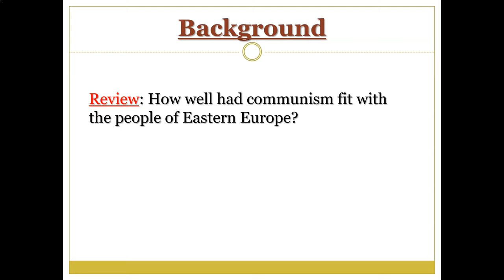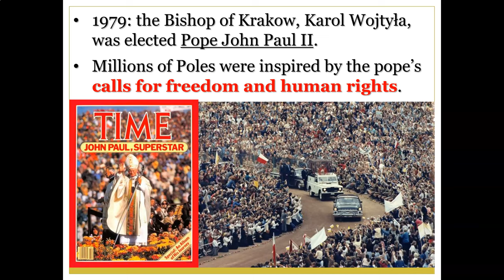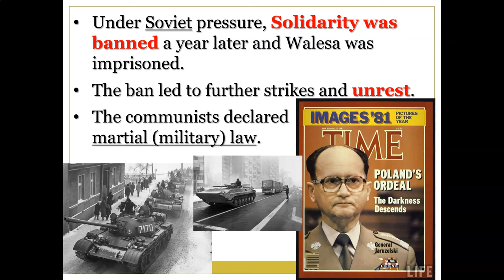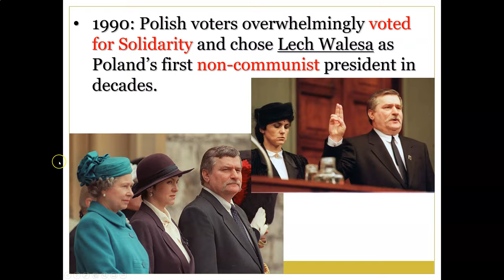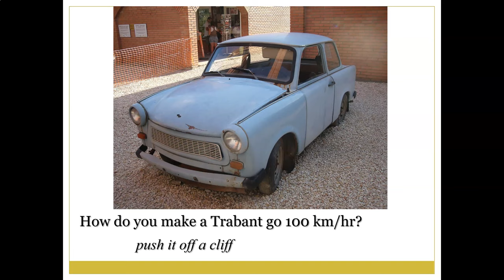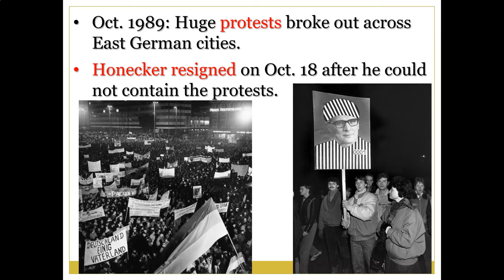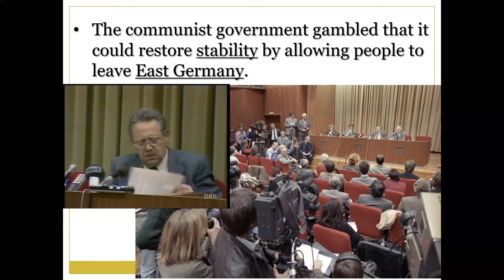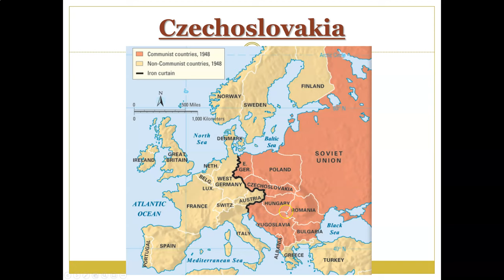Communism Falls in Eastern Europe Part 1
Poland and East Germany say goodbye to communism.